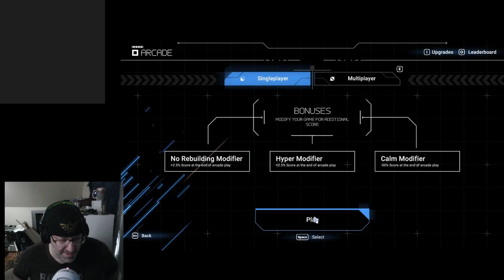Trying to Play Missile Command Recharged (Streamed 14 May 2024)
I never really liked the old Missile Command. It turns out I really don't like the new one either.  I was trying to be ok with it since it did seem that a lot of work went into it.  I am pretty sure once I realized that I was also in charge of shooting tanks, I decided to just stop investing my heart any more into the game.